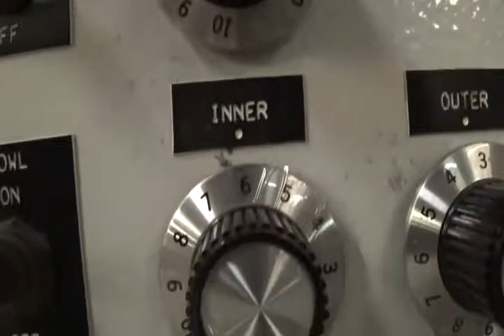Centrifugal Parts Feeder System for Big Plastic Toy Tires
Depending on the type of part and required rate, a centrifugal feeder may fit your needs best. With its angled, double disk design. parts can be discharged at very high rates. The outside disk runs faster than the inside disk so this process creates the centrifugal force that essentially “whips” the part to the outside edge/discharge. Once the part proceeds to that position it is then oriented correctly. There is no vibration involved so sound levels would be lower compared to vibratory feeders. Some examples of parts that would be fed in a centrifugal would be caps, lids, bottles, nuts, spacers, round parts, packaged products, and other parts that don’t have the “monkeys in a barrel” effect.  A centrifugal system usually includes a discharge conveyor and an elevator/bulk floor feeder.

We offer many Vibratory Feeder Services, Service on Feeding Equipment, Refurbishing, Replacement or Re-tooling, Retrofitting and new complete, turnkey systems.

Within 24 hours after submission, you will receive a preliminary written quote. At Feeding Concepts you will receive consistent and reliable communication from the beginning of the first quote to the ending of the desired project.